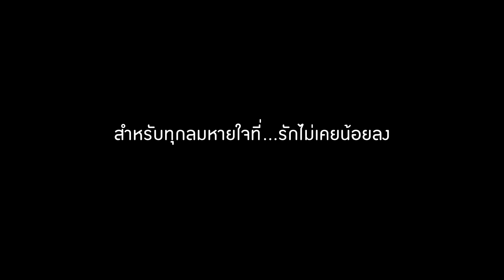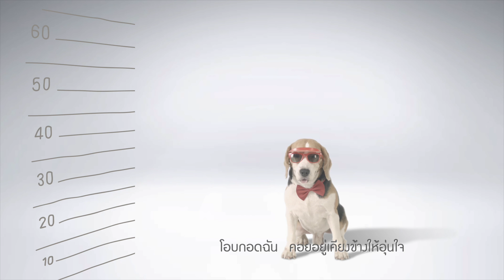MV รักไม่เคยน้อยลง